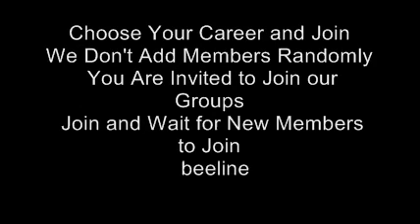Fine Artists, Including Painters, Sculptors, and Illustrators